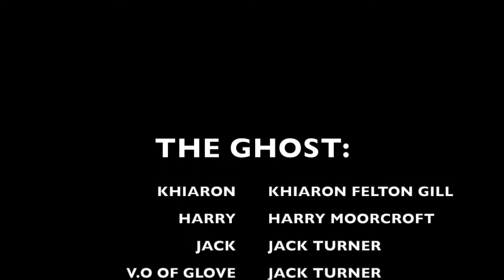THE GHOST - BY JACK TURNER (SHORT FILM)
I made this with a couple of my friends today. Enjoy :-)

Sound effects e.g. phone ringing etc don't belong to me (aside my voice over.)